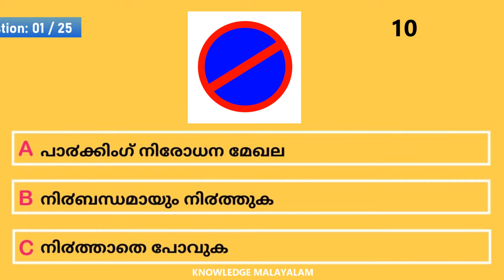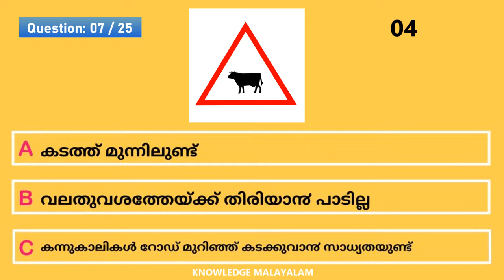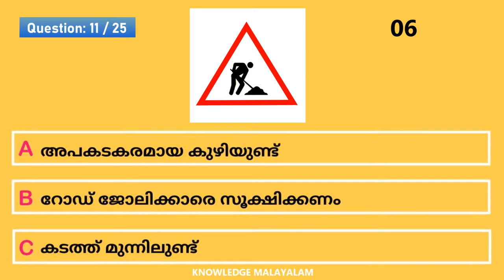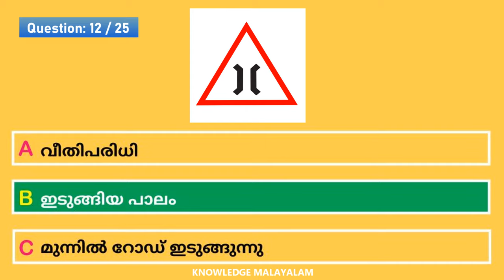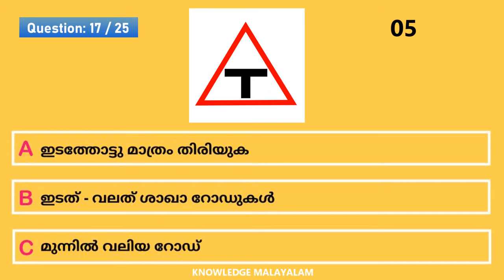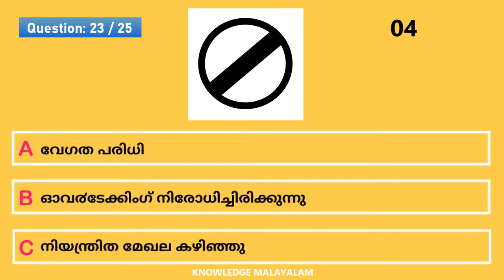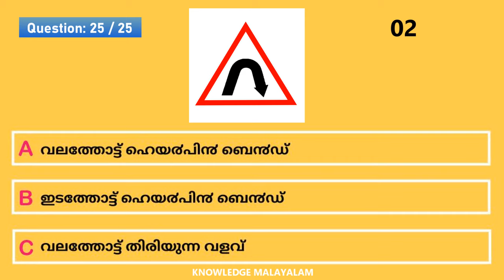ട്രാഫിക് ചിഹ്നങ്ങൾ | Licence Test Questions in Malayalam | ഡ്രൈവിംഗ് ലേണേഴ്സ് ലെെസ൯സ് പരീക്ഷ | LLR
In this video, 25 frequently asked traffic signs questions asked in Driving Learners Licence exam in Kerala are included.